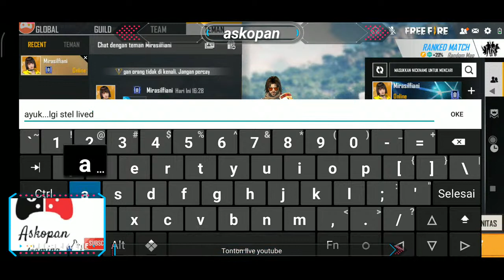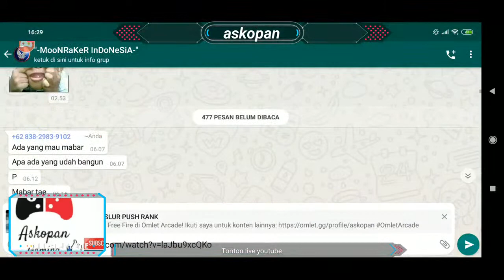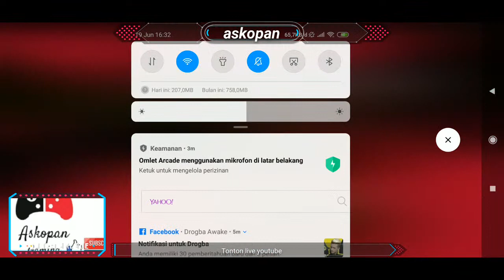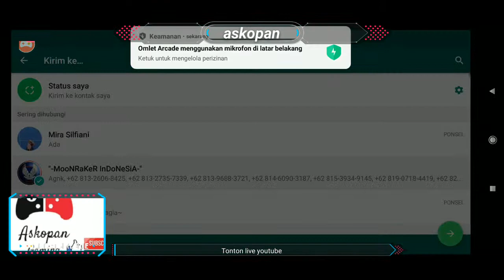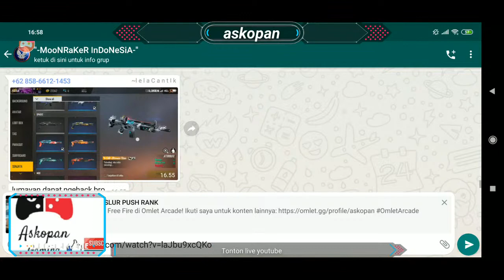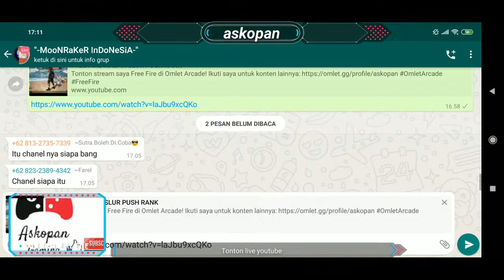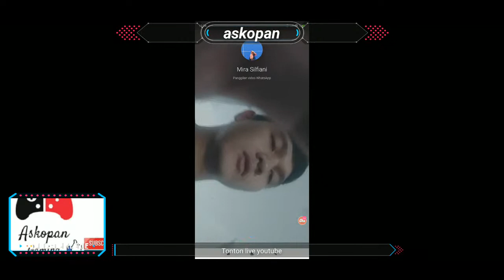FREE FIRE MABAR SLUR PUSH RANK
Tonton stream saya Free Fire di Omlet Arcade!